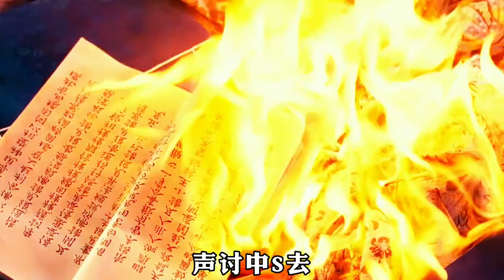清朝灭亡后九大总督的 - 结局下场